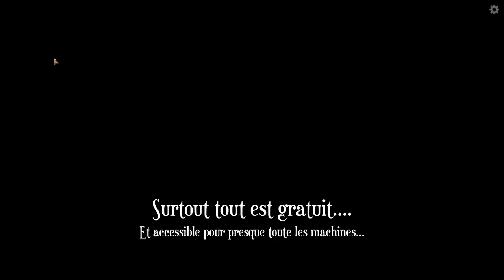Magic Arena, épisode 1 : Découverte !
La bêta ouverte de Magic Arena est accessible à tout les pc depuis le 27 septembre et surtout elle est totalement gratuite.
Ce jeux reprend le principe de Magic The Gathering en version numérique, comme Magic Duels mais en mieux (animation, contrôle, moins d'attente pendant les tours contre l'IA (dans Magic Duels, en Partie toute les phase de tours prennent 5 secondes environ, même quand il n'y  plus rien à jouer, sur Arena quand le tour est finit, le tour est finit, sa asse à l'autre joueurs), sinon le contenus est plus important (histoire et carte)).
Donc en résumé pour l'instant j'aime bien ce jeux, qui est gratuit et est supporté par presque toute les machines (un Intel basique, 2Go de Ram, etc) visible sur le site de wizards, comme le téléchargement, disponible en dessous (se sont les liens classiques) :

C'est la page du site officiel de wizards avec le téléchargement et toute les infos, il y à aussi le trailer du jeux ainsi que toute les infos... Si vous n'avez pas confiance en ce liens cherchez sur Google Magic Arena (le nom du jeux) et vous trouverez votre bonheur :)